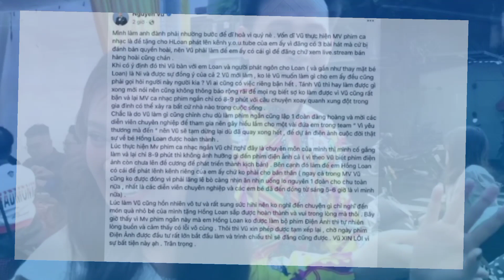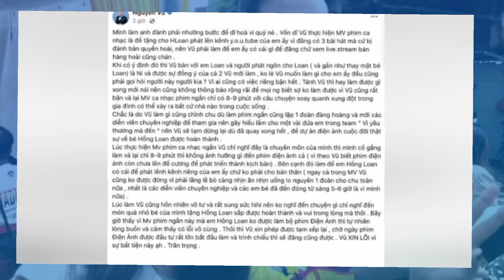Phương Lê và Ca sĩ Nguyên Vũ khẩu chiến vì điều này / Lang Thang vlog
Cảm ơn các bạn anh chị ông bà cô chú rất nhiều